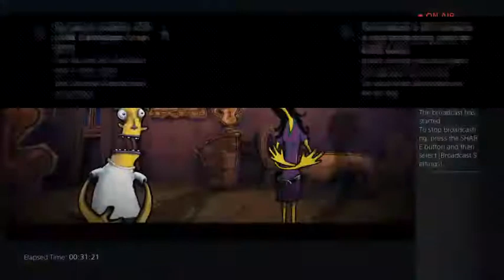Stick It To The Man (PS4): Chapters 1-4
From my first archived Twitch stream.